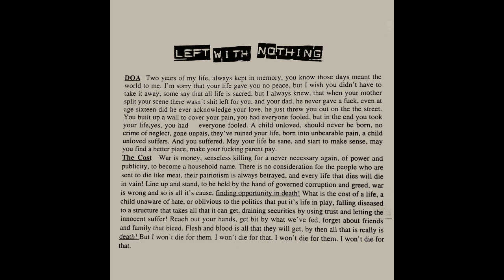Left With Nothing "The Cost" Left With Nothing 7" 2000 [?]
Left With Nothing "The Cost"

Side A, Track 2 from Left With Nothing 7". Released by Division Records, 2000. [?]

Tory O'Donnell (Vocals)
Jesse O'Donnell (Guitar)
Paul Bettinson (Guitar)
Brian Redmond (Bass, Vocals)
Nick Platter (Drums)
Robby Barry (Audio Effects)